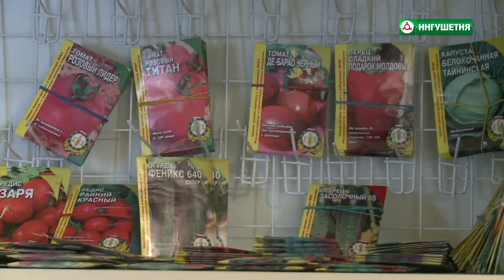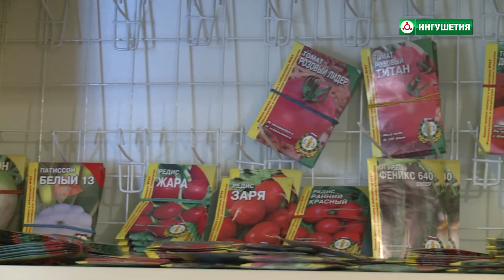Рассада овощных культур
Экологически чистые и всегда свежие овощи можно получить со своего участка, если заранее позаботиться об этом с начала весны. Такие сельхозкультуры, как салат, петрушка, укроп, лук, свекла и морковь можно посадить в огороде, даже несмотря на постоянно меняющуюся погода можно быть уверенным, что они дадут урожай, а более теплолюбивые культуры, такие как огурцы и помидоры, лучше высаживать на рассаду. Как правильного готовить рассады нам показала начальник Сунженского районного отделения Россельхозцентра по Ингушетии Татьяна Цукумова